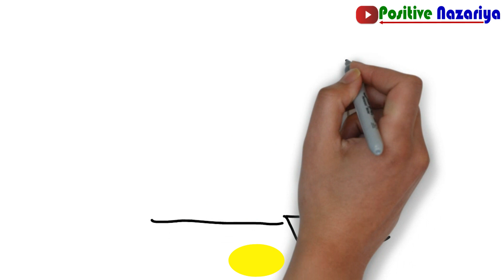Baton ka Sammohan, Magic of Listening, Active Listening, Active Listening Skills, Listening Skills